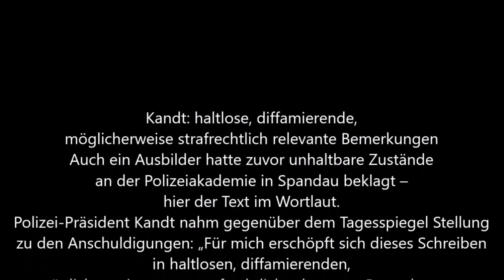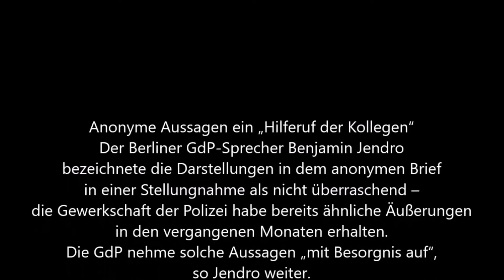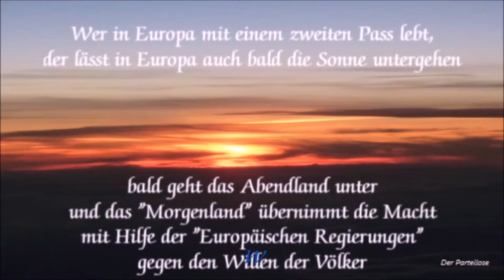Der Parteilose * LKA Beamten * Polizeipräsident Kandt Vorwürfe sind „haltlos“ und „diffamierend“